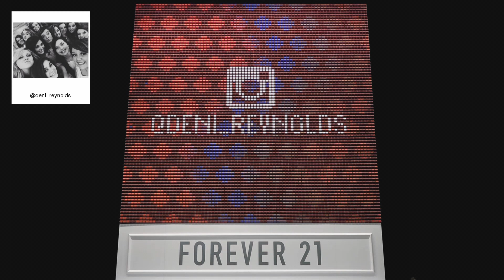F21 Thread Screen